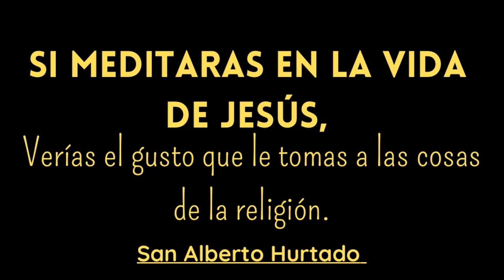SANTA MISA DE HOY | Con el Padre Umaña Ángel / 15 de Diciembre